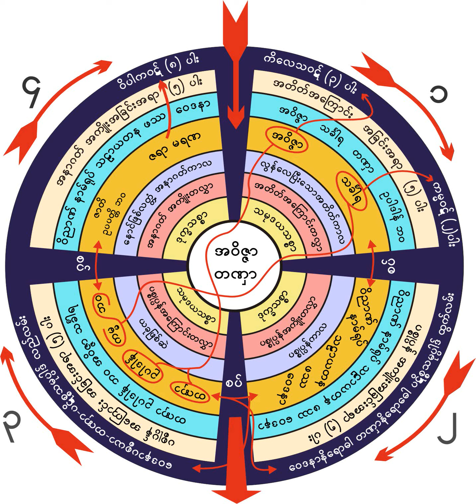၂၅၀။ အျခားအေရးထက္ ငရဲမ်ိဳးေစ့ျဖဳတ္ေရးက ပို၍အေရးၾကီးပံု (၁၀-၈-၁၉၆၁)